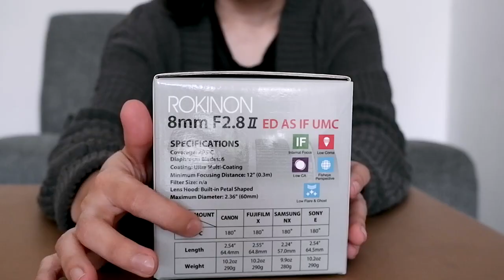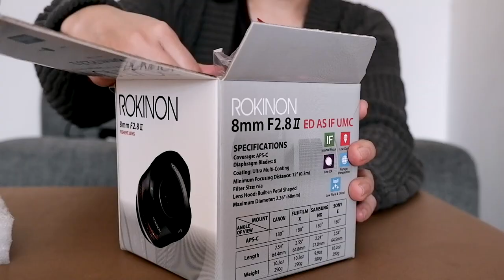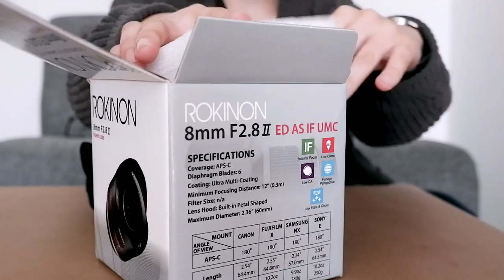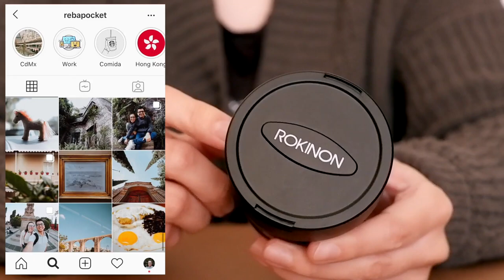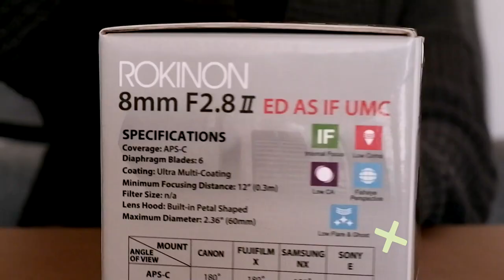Rokinon 8mm - Ojo de Pez para cámaras Fujifilm · Unboxing y Review en Español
Unboxing y breve review en español del lente Rokinon 8 mm (Ojo de Pez) con montura X, para cámaras Fujifilm.